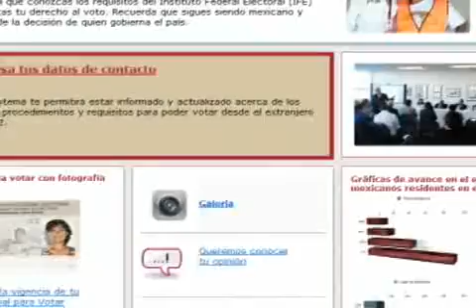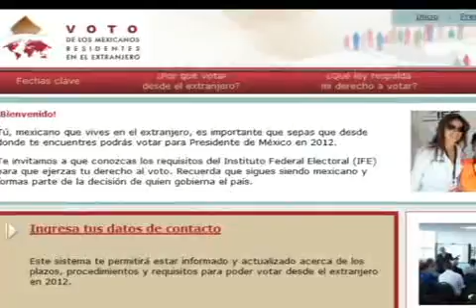El IFE tiene todo listo para recibir el voto de los ciudadanos residentes en el extranjero